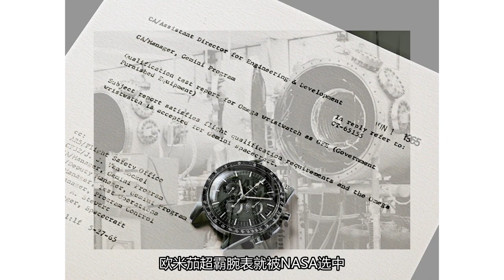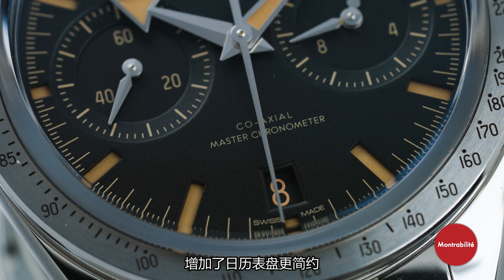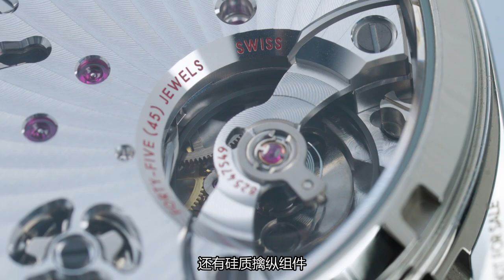正统超霸 经典回归 上手欧米茄超霸'57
欧米茄著名的超霸’57腕表于2013年首次面世，如今焕新升级，搭载至臻天文台机芯，并以更加纤薄的外观设计荣耀回归。全新腕表尺寸为40.5毫米，推出四个精钢表款，沿袭超霸腕表标志性的传统风格，并以瞩目的全新配色呈现，外观简约经典。